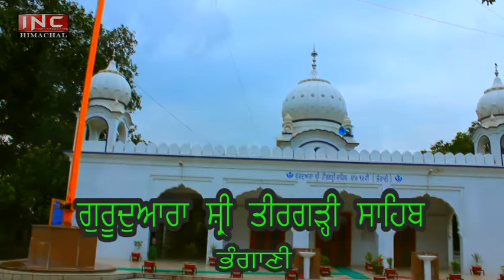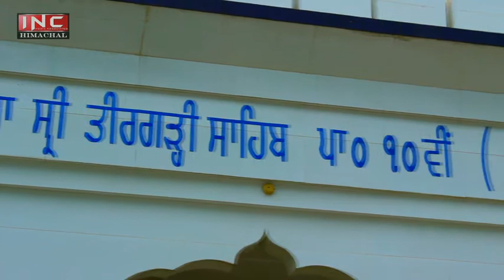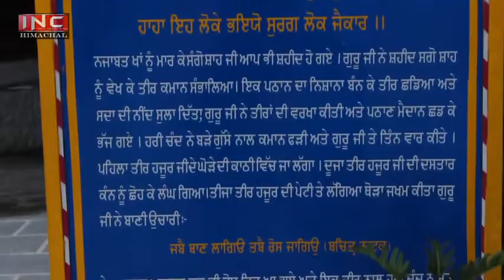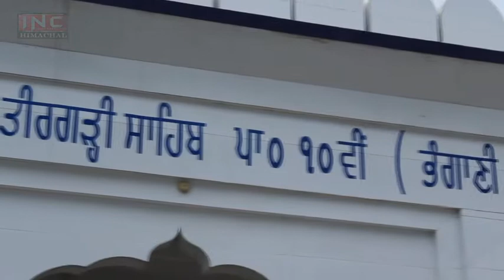ਗੁਰੂਦਵਾਰਾ ਸ਼੍ਰੀ ਤੀਰਗੜ੍ਹ ਸਾਹਿਬ | Gurudwara Tirgarh Sahib, Paonta Sahib | Deg Teg Fateh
ਬਾਬਾ ਜੀਤਾ ਸਿੰਘ ਜੀ, ਮੁਖੀ, ਗੁਰੂਦਵਾਰਾ ਸ਼੍ਰੀ ਤੀਰਗੜ੍ਹ ਸਾਹਿਬ   ( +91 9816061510 )
A  fierce and bloody battle was fought at Bhangani near Paonta Sahib ,when  Rajput hill Rajas jointly attacked Guruji. Raja Bhim Chand, Raja Fateh Singh and Raja Kesri Singh led the Rajput troops. The Sikhs fought valiantly with courage and determination. Their patriotic fervour came handy and they carried the day under the command of Guru Gobind Singh. This was a decisive battle won by the Guru. Praises were showered on him for his valour, skill and courage in the battlefield. Pir Buddhu Shah alongwith his 500 disciples fought on the side of the Guru. His timely help, was appreciated by the Guru. A Gurdwara stands today at the place where the battle of Bhangani took place.
Gurdwara Tir Garhi (Bhangani) - Bhagani, a small village on the right bank of the River Yamuna in Paonta tahsil of Sirmaur district, is the place where Guru Gobind Singh fought his first battle against the hill chiefs in 1688. Although only 11 kilometres from Paonta Sahib as the crow flies, Bhangani is approached by a 22 kilometres, stretch of a winding, fair-weather though motorable road. The dispute with the hill chiefs arose when Raja Bhim Chand of Kahlur, annoyed with Guru Gobind Singh over the latter's refusal to give him a trained elephant, went to Srinagar (Garhwal) to marry his son Ajmer Chand to the daughter or Raja Fateh Chand of Garhwal. As Fateh Chand was friendly with Guru Gobind Singh, then staying at Paonta Sahib, the Guru, too, sent a few Sikhs to Srinagar with tambol, the customary wedding present in cash. Bhim Chand forced Raja Fateh Chand to refuse the present from one who was his (Bhim Chand's) enemy. Not content with that, he also made Fateh Chand and other chiefs to agree to infest Paonta after the marriage. Guru Gobind Singh on his part came to know of their plan and made preparations for a showdown. He came forward to Bhangani to meet the invaders. The battle took place on 16th April 1688 (though some chronicler differ on this point), and ended on the same day with a complete victory for the Guru. Two Gurdawaras exist at Bhangani. The one right on the river bank where the Guru had his command post is called Gurdwara Tir Garhi, and the other a few hundred yards behind it is known as Gurdwara Bhangani Sahib. A congregational fair is held on 16th, 17th and 18th of Baisakh (end April) to commemorate the victorious battle of Bhangani.